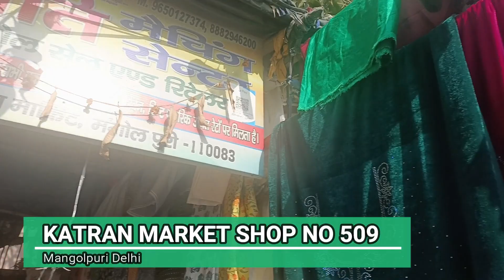Katran Market Mangolpuri | Latest Woolen Fabric | Exclusive Imported Fabrics Wholesaler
Aaj apke liye bahut hi sasti woolen fabrics lekar ayi hoon. velvetsuits just for Rs 450 and falalenfabrics at just only Rs 150/M mein.

Jo bhi maine katranmarketfabric dikhaya hain umeed karti hoon ki apko bahut pasand ayega aur apki shadikishopping mein bahut help karega.

Katran Market Shop No 509
Owner Name: Pretty
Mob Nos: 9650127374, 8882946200